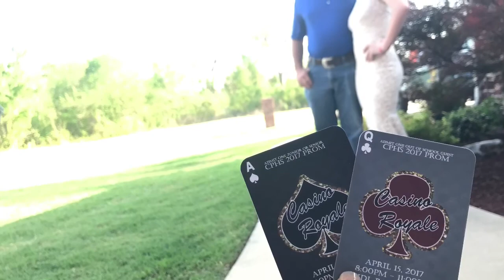Prom 2k17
Snap- @chefalyssa0019